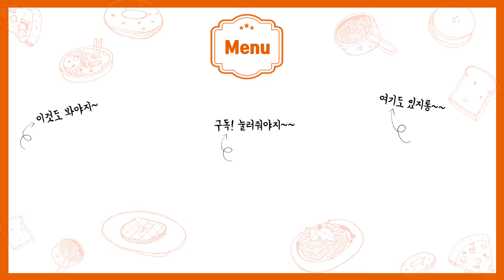[류수영 감바스] OOOO는 반칙이지~실패할 수 없는 감바스 레시피│ Butter Gambas al ajillo from Funstaurant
오늘은 편스토랑 류수영씨가 선보인 감바스를 만들어볼게요.
새우, 마늘, 버터 외에 특별한 것이 들어간 비밀 레시피가 공개됩니다!😀

Today, I'll make Gambas al ajillo which was introduced from Funstaunt.
Mr. Ryu's secret recipe with the special thing will be revealed!

😋재료 (Ingredients)
- 냉동 새우 (frozen shrimp)
- 버터 100g (100g of butter)
- 올리브오일 100ml (100ml of olive oil)
- 마늘 한줌 (garlic or minced garlic)
- 페페론치노 (peperoncino)
- 소금 1/3 작은술 (1/3 teaspoon salt)
- 라면 스프 약간 (Ramyun seasoning)
+ 꿀과 바게트 빵과 함께 서빙해주세요😀 (Serve with honey and baguette.)